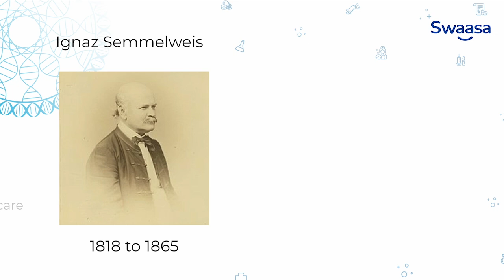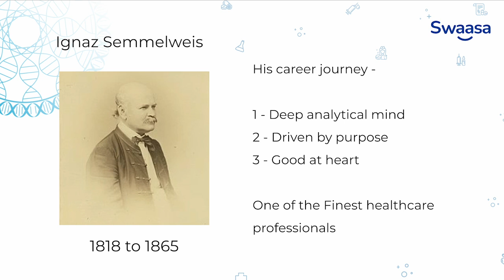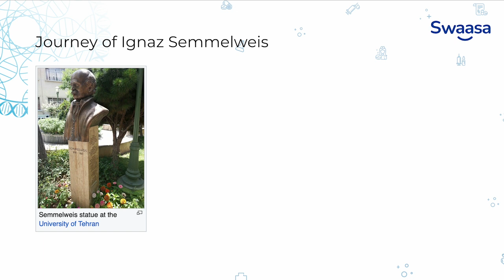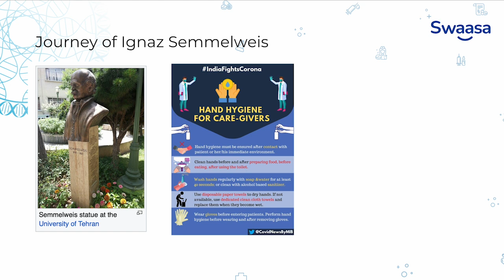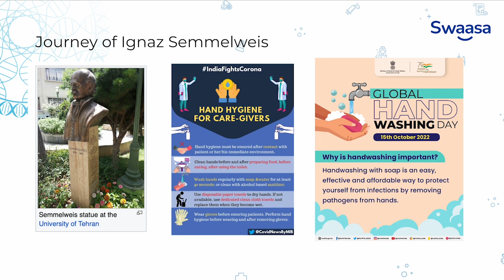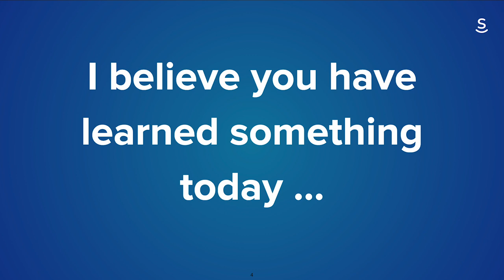How Ignaz Semmelweis Changed Healthcare ? The Story of washing hands.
Swaasa Learning Corner 5:
How Ignaz Semmelweis Changed Healthcare Forever delves into the remarkable journey of one of the finest healthcare professionals in history. Ignaz Semmelweis, often referred to as the "savior of mothers," revolutionized medical practices by introducing hand hygiene in hospitals, a concept that was groundbreaking 150 years ago. In this episode, we explore his struggles, his relentless pursuit of truth, and the lasting impact of his work on modern medicine. Semmelweis' story is not just about medical advancements but also about perseverance in the face of adversity. Join us as we honor his legacy and learn valuable lessons that continue to shape the healthcare industry today. Don't miss this insightful and inspiring episode of Swaasa Learning Corner!

Swaasa Learning Corner 4: The Inspiring Story of Ignaz Semmelweis
Swaasa Learning Corner 4: Discover Ignaz Semmelweis - A Healthcare Pioneer
Swaasa Learning Corner 4: How Ignaz Semmelweis Changed Healthcare Forever
Swaasa Learning Corner 4: Ignaz Semmelweis - The Hero of Hand Hygiene
Swaasa Learning Corner 4: Unveiling Ignaz Semmelweis - A Medical Revolutionist
The Story of Ignaz Semmelweis in Swaasa Learning Corner 4
Discover the Journey of Ignaz Semmelweis in Swaasa Learning Corner 4
Swaasa Learning Corner 4 Explores the Legacy of Ignaz Semmelweis
The Impact of Ignaz Semmelweis in Swaasa Learning Corner 4
How Swaasa Learning Corner 4 Unveils Ignaz Semmelweis' Story
Explore the Inspiring Journey of Ignaz Semmelweis with Swaasa Learning Corner 4
Uncover the Story of Healthcare Legend Ignaz Semmelweis in Swaasa Learning Corner 4
A Deep Dive into Ignaz Semmelweis' Legacy - Swaasa Learning Corner 4
Learn About the Revolutionary Work of Ignaz Semmelweis in Swaasa Learning Corner 4
Swaasa Learning Corner 4 Highlights the Life of Ignaz Semmelweis